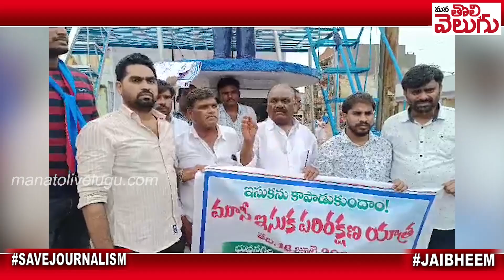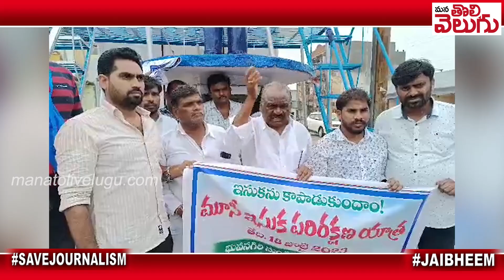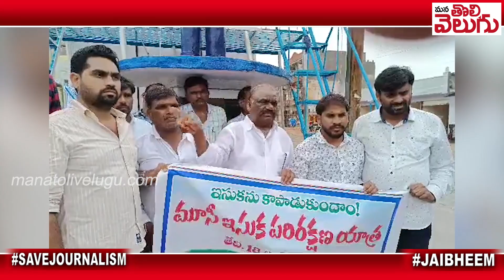తుంగతుర్తి లో ఇసుక దందాపై ధర్నా ! | Dharna on Sand Mafia in Tungaturthi ! | ManaTolivelugu